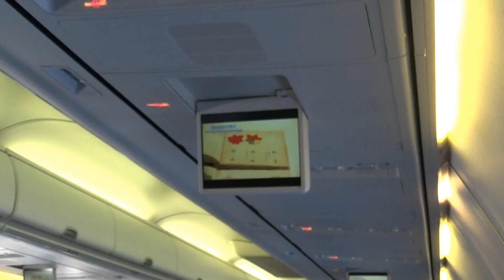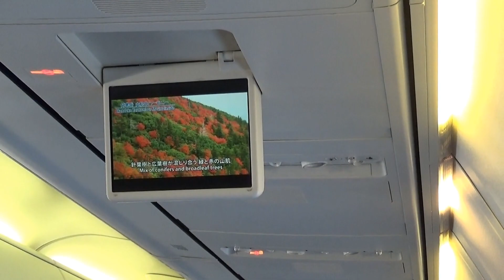【機窓映像】那覇空港から岩国錦帯橋空港へ （2022.10.3 15:15時発)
那覇空港から飛行機に乗りました。15:05発が10分遅れました。
岩国錦帯橋空港へ向けて出発。窓から景色を見ていました。　＼(^_^)／
高度が低い時に沖縄の町がよく見えました。きれいな海。
残波岬、瀬底島、伊江島、伊平屋島、横当島、寳島、平島など。
九州上空で開聞岳や霧島市、津久見市が見えて愛媛県の佐田岬も確認。
岩国空港は着陸の時に基地を移せないから、動画がないです。

ＢＧＭ　ヨンナーヨンナー